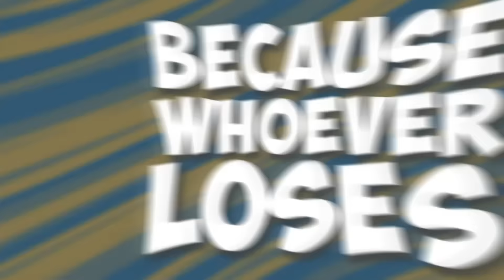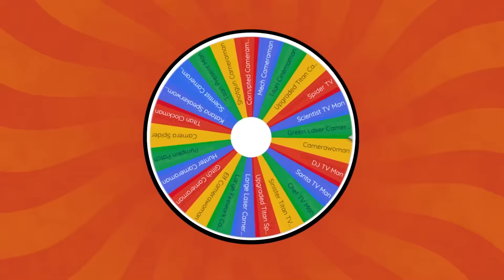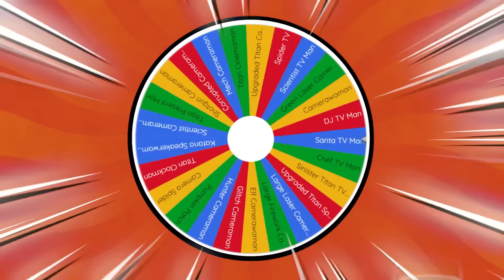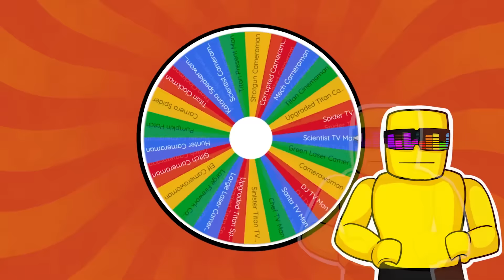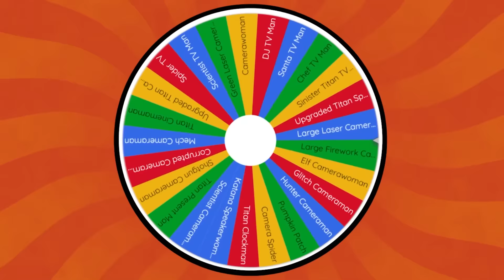The BEST TEAM in Toilet Tower Defense SPIN THE WHEEL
Sunny and Melon play TOILET TOWER DEFENSE and get the BEST TEAM EVER by spinning the wheel.. Or is that a lie and the team is HORRIBLE? Which one do YOU think?